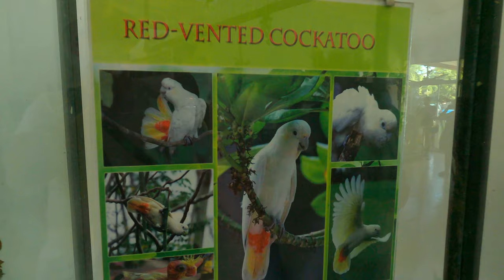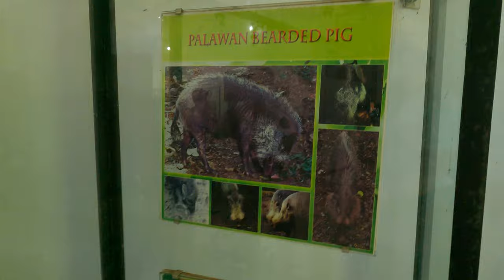Palawan Crocodile Farm Tour: Philippines | 4K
Join us as we explore the Palawan Crocodile Farm, one of the unique attractions in the Philippines. Witness the incredible biodiversity, learn about crocodile conservation, and get up close with these magnificent creatures.

Timestamps:
0:00 - Introduction
1:20 - Crocodile Hatchlings
2:45 - Adult Crocodile Enclosure
4:00 - Conservation Efforts
5:30 - Other Wildlife at the Farm
7:00 - Outro

"Tropical Vibes"
"Island Adventure"